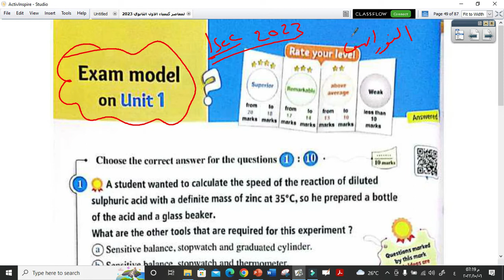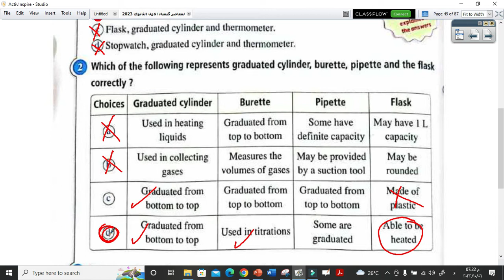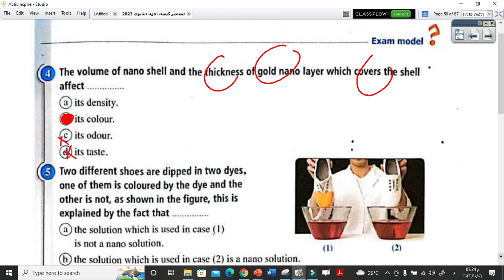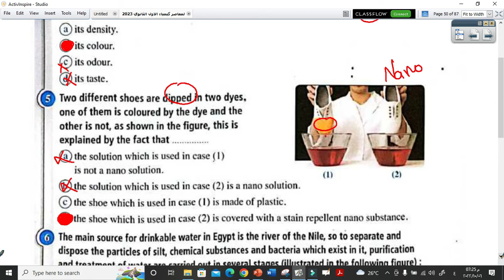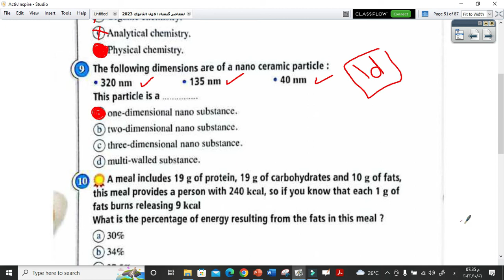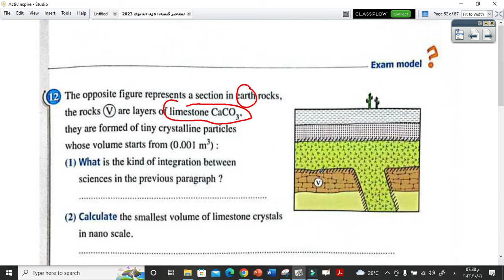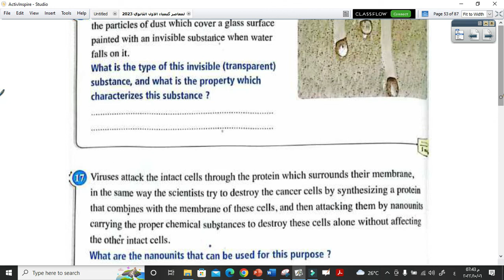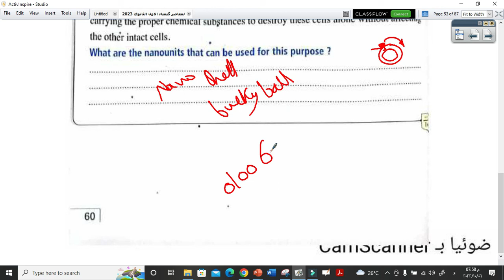حل كتاب المعاصر كيمياء الصف الاول الثانوى لغات 2023 - model exam on unit one